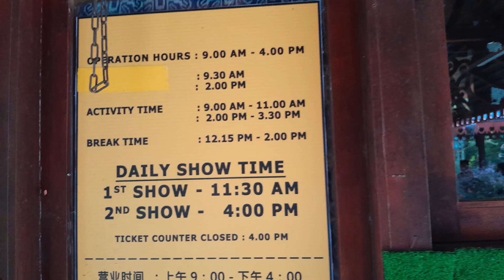Daily Show - Sarawak Cultural Village, Orang Ulu Ethnicity @eiruddjchannel1852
Saksikan tarian tradisional Orang Ulu di Sarawak.